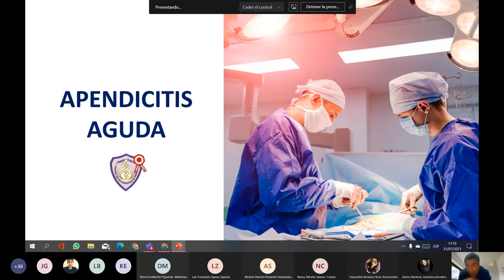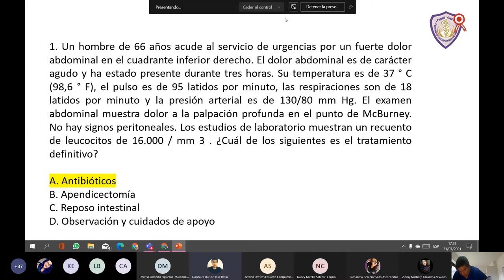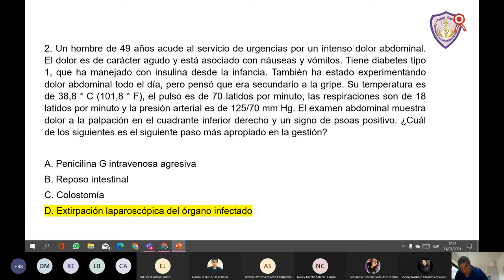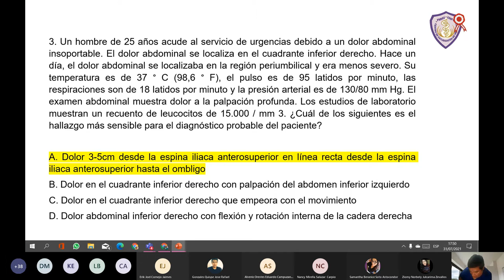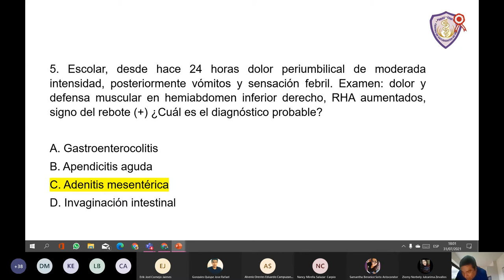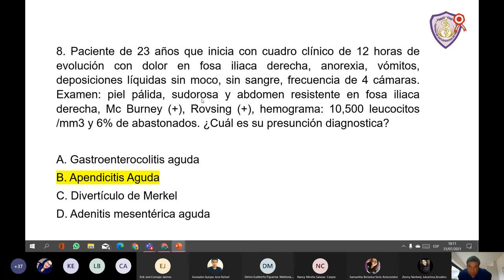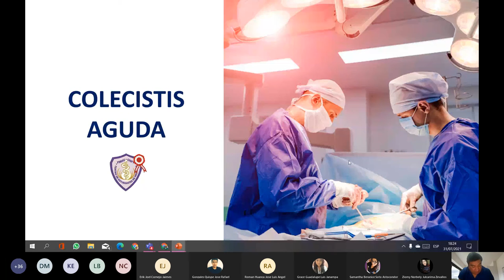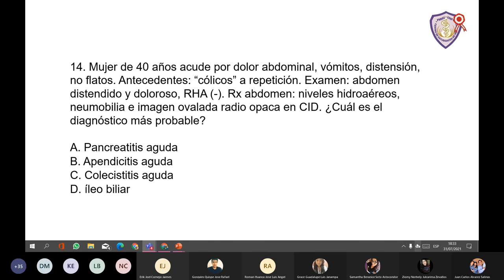UNIDAD 11 - CIRUGÍA GENERAL PARTE 1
UNIDAD XI CIRUGÍA GENERAL
Dr. Juan Carlos Alvarez